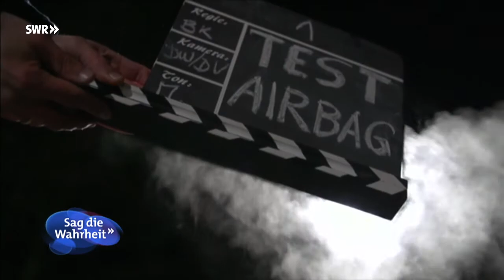Sendung vom 29 Juni 2015 Maskenbildner, Fußball Artistin und Fahrrad Airbag Fernsehen SWR Fernseh